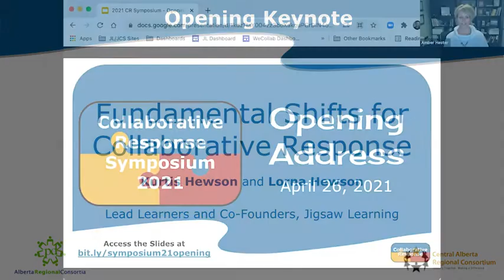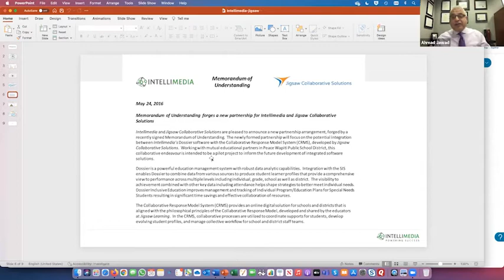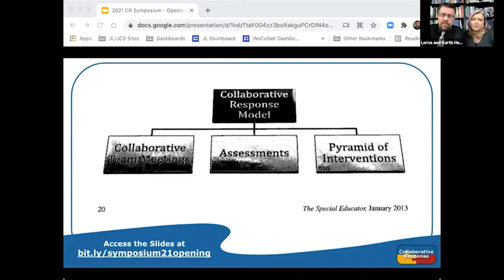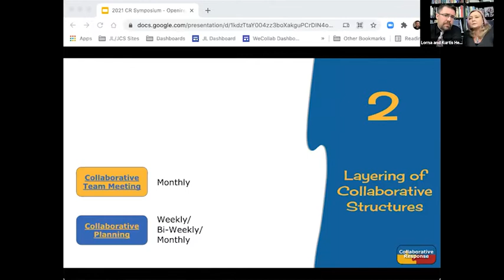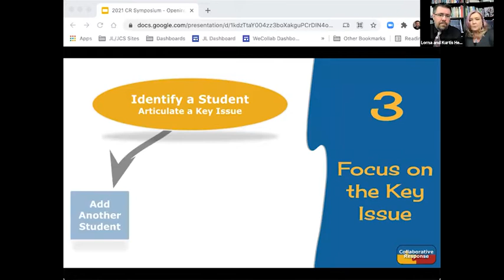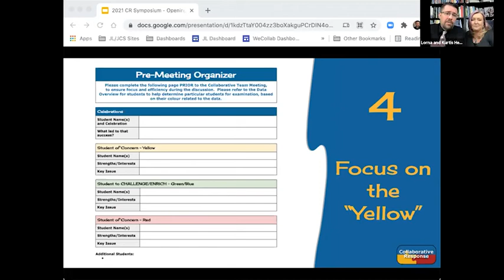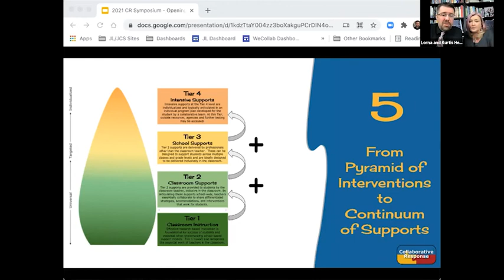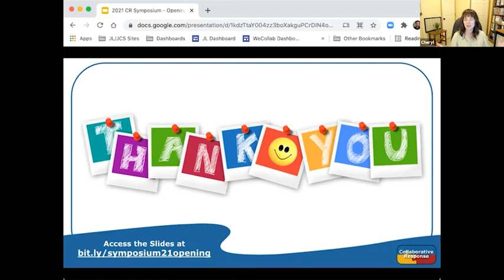2021 Collaborative Response Symposium - Kurtis and Lorna Hewson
Recorded Session for 2021Collaborative Response Symposium

In 2015, Envisioning a Collaborative Response Model was published and since that time, a large number of schools and districts have engaged in the work of establishing and deepening the work within their organizations.  Through that work and ongoing engagement with educators at all levels, we've learned a lot!  In the opening keynote for the Symposium, Kurtis and Lorna share the fundamental shifts to Collaborative Response made over the past five years and the incredible impact these shifts have made in relation to understanding, adopting and refining Collaborative Response across schools and systems throughout Alberta and beyond!